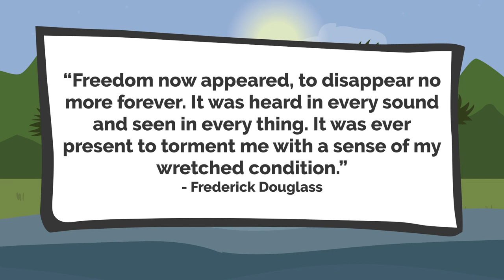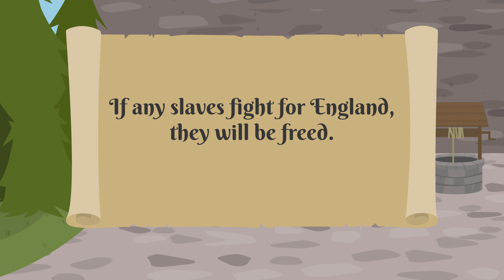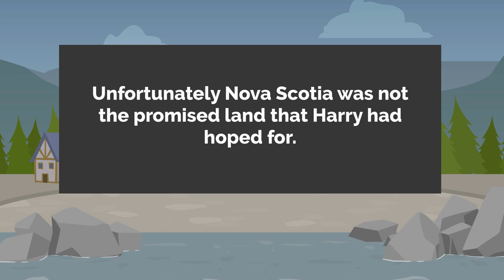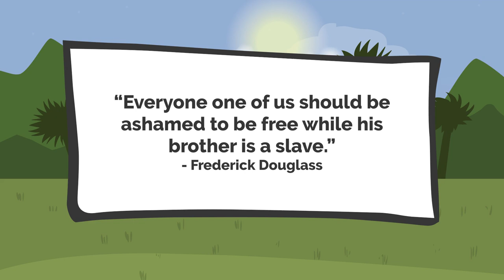Harry Washington Black History Event.George Washington Harry Washington.Deeper Than Read(Ep.14)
Harry Washington, a man who was enslaved by the future first President of the United States of America, George Washington, not only fought with the British against his enslaver during the American Revolution.  He eventually escaped back to Africa and led a rebellion against the oppressive British sharecropping system in Sierra Leone, Africa.

Watch this amazing story that is not discussed within most schools and other educational settings in America to this today!

deeperthanread takes African-American History and imagines the subject in a new animated way! Dive In!